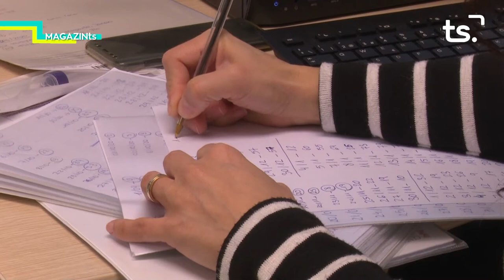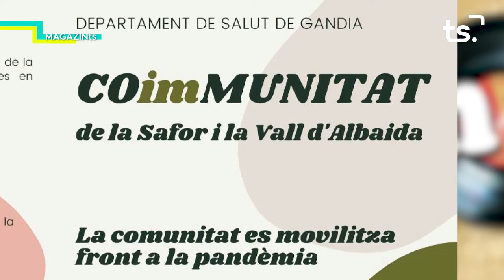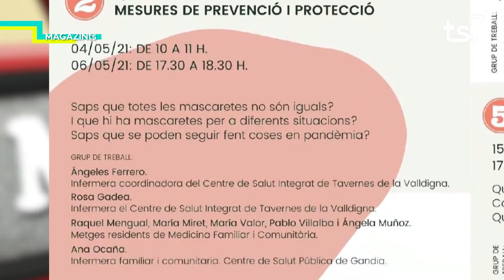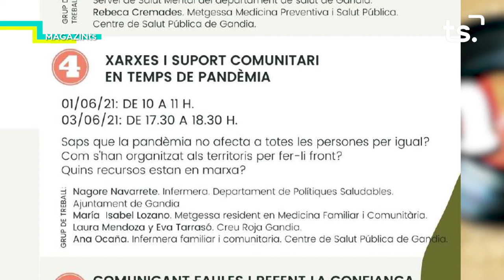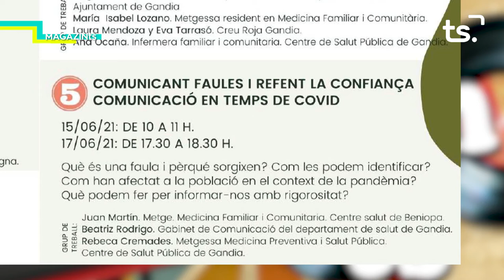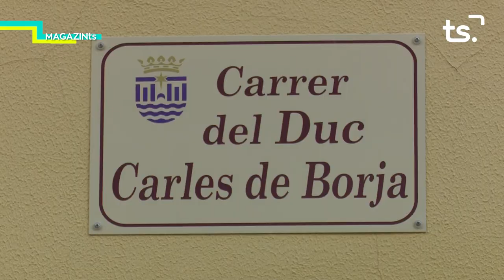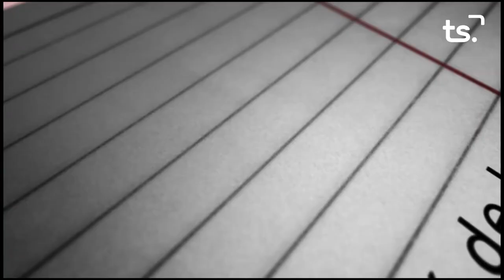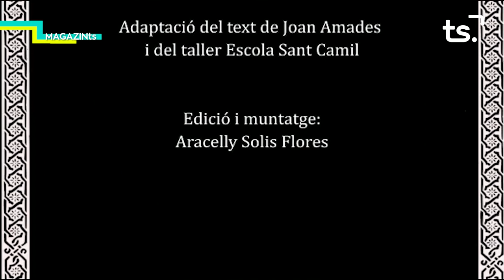MAGAZIN TS DIVENDRES-COIMMUNITAT LA SAFOR I LA VALL D'ALBAIDA + EL RACÓ DE LA CULTURA - 2021 04 23